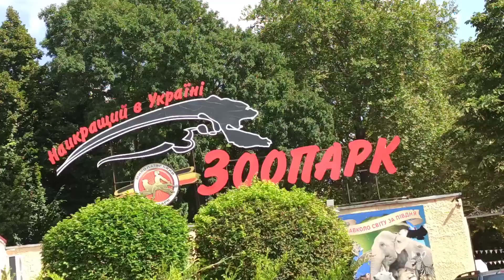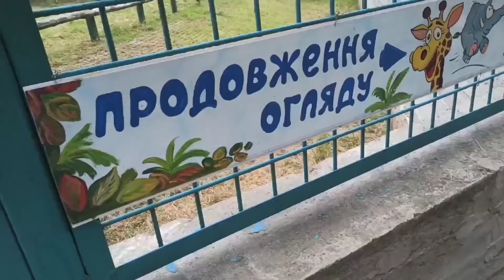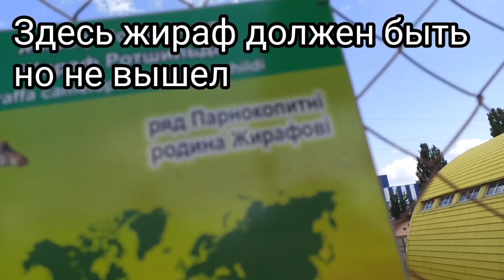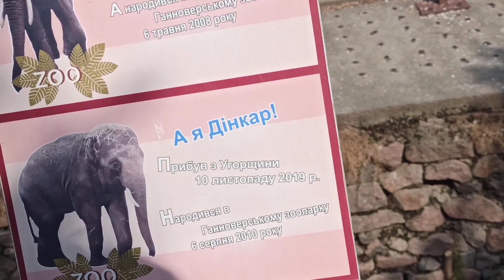В мире животных/Николаевский зоопарк